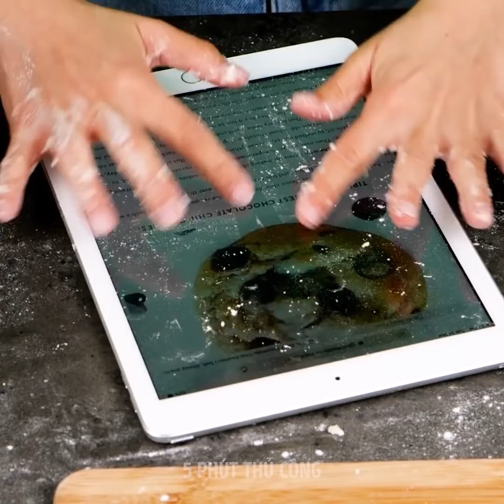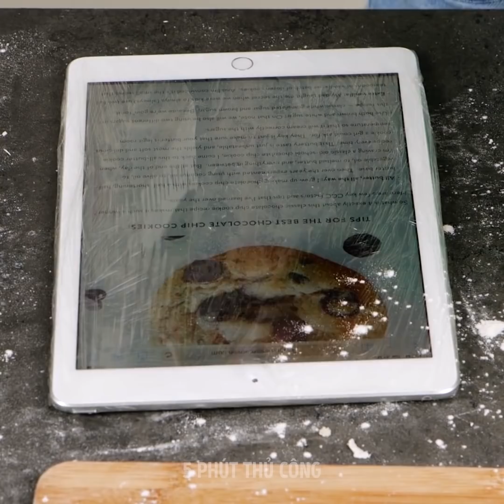25 MẸO BẾP NÚC GIÚP BẠN TIẾT KIỆM TIỀN VÀ THỜI GIAN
MẸO TIẾT KIỆM BẠN CẦN PHẢI THỬ TRONG BẾP

Bạn không cần phải đi mua khay đá đâu, bạn có thể cắt mở đáy chai soda, đổ đầy nước vào đó và rồi để đông để tạo ra đá viên hình hoa.
Nếu bạn không có nắp đóng lọ mứt, hãy thổi phồng một trái bóng sạch, đặt nó lên trên miệng lọ và rồi xì hơi từ từ. Bóng bay sẽ giúp đóng nắp lọ hoàn toàn đó.
Cắt rời đáy chai nước ngọt, đục vài lỗ vào thân chai và dùng nó như màng lọc bồn rửa bát để ngăn không cho thức ăn rơi xuống cống.
Bạn cũng có thể tạo một chiếc chặn từ hai nắp chai nước và thêm lưỡi dao lam vào giữa để tự làm đồ nạo rau củ.
Nếu trứng muối của bạn bị khô, đổ nó vào một ly bia và ngâm một lúc. Sau đó, vớt trứng ra khỏi bia và nó sẽ lại tươi mới.

Dấu thời gian:
0:07 – Mẹo bếp thiên tà
1:01 – Tự làm màng lọc bồn rửa
2:01 – Cách chữa cơm cháy
3:01 – Sửa bột bánh pancake nhão
4:37 – Thay thế dao
5:55 – Cách tái chế sách cũ
6:51 – Tái chế móc quần áo
8:19 – Bỏng ngô Skittle
9:37 – Cách làm cà phê đá
11:11 – Chữa bánh nướng cháy